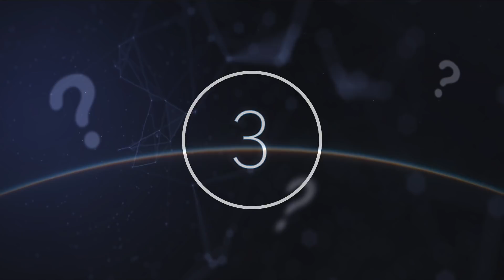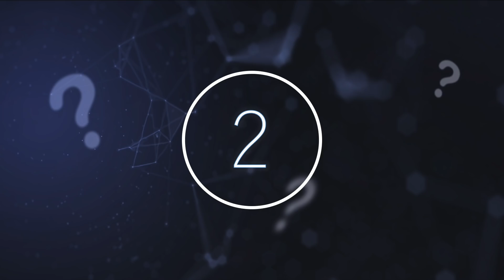NASA Just Announced That They Are Monitoring a Huge Escalating Anomaly In Earth's Magnetic Field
NASA just announced that they are monitoring a huge escalating anomaly in Earth's magnetic field. Today, we take a look at what NASA have discovered in Earth's magnetic's field.

The universe is an incredible place, filled with planets, discoveries, and exciting new missions. While we might be enticed to look further and further into space, there are plenty of mysteries left unanswered closer to home.

The Earth’s magnetic field is an incredibly important aspect to our planet that we do not often talk about, not outside of science lessons at least.